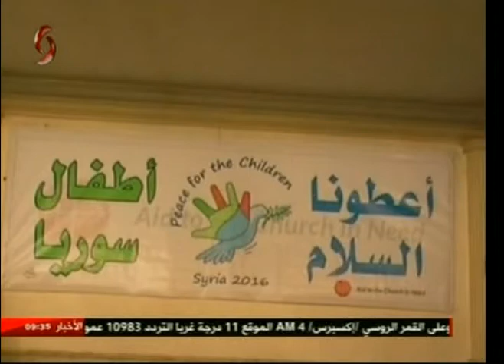حمص: صرخة أطفال سورية "أعطونا السلام"